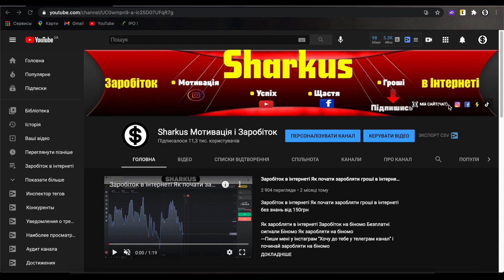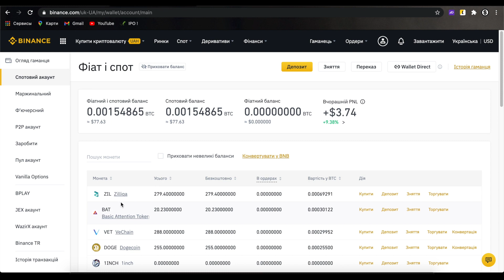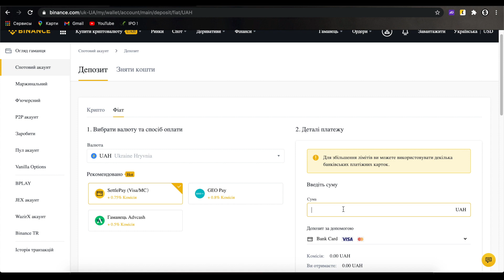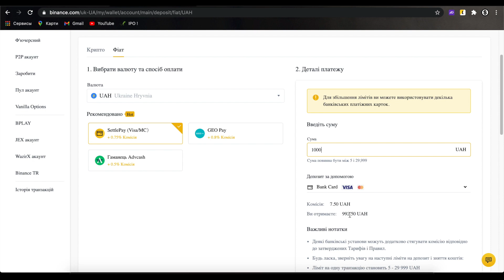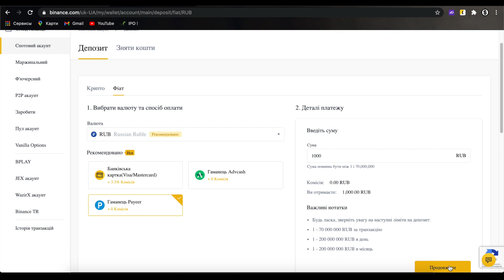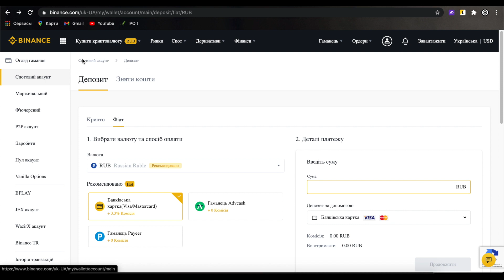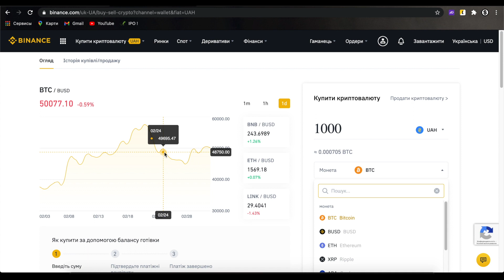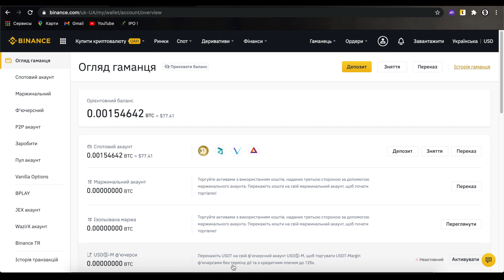Заробив 10%за день на криптовалюті Як заробляти в інтернеті гроші на писиві і на криптовалюті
Як заробити гроші в інтернеті Тут платять багато Простий заробіток в інтернеті Робота на дому